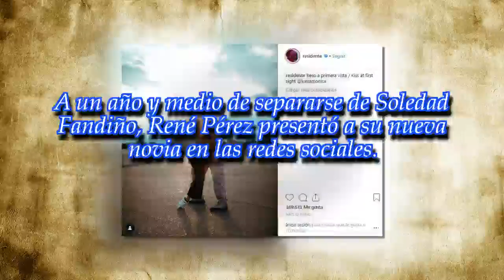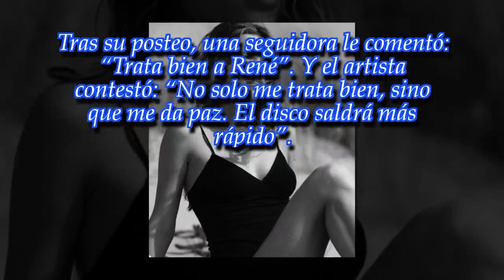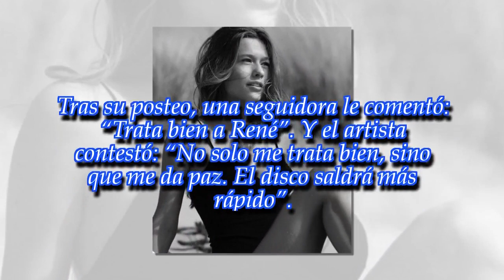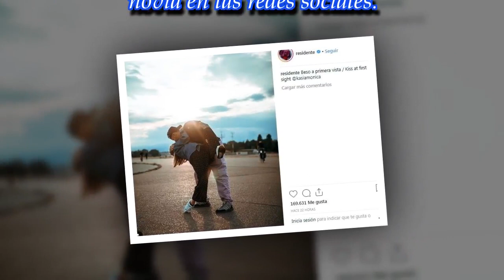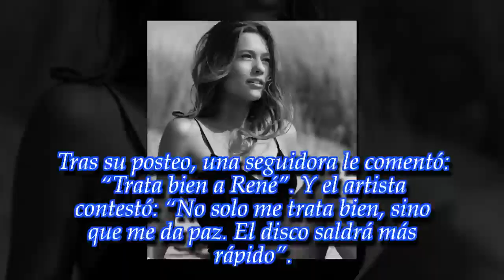La nueva novia de René Pérez